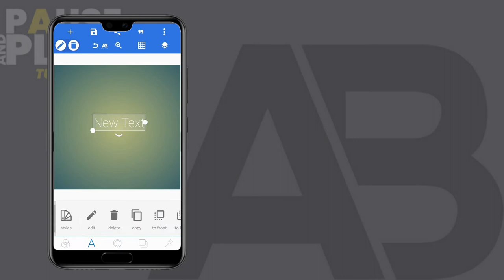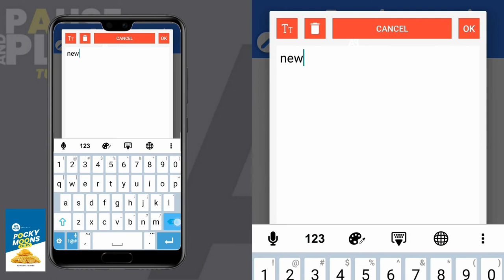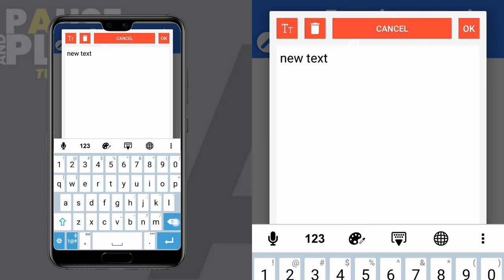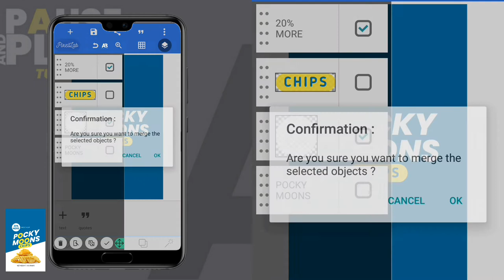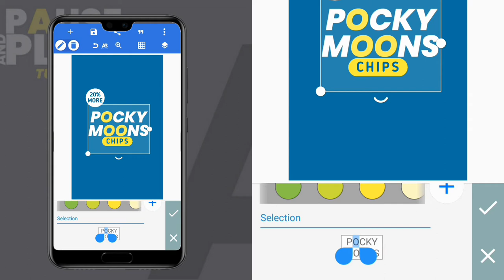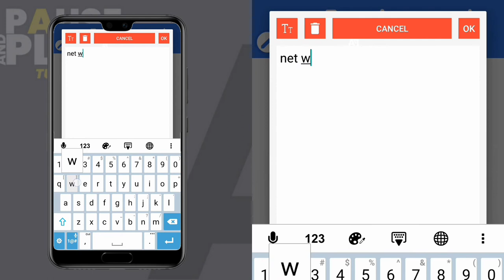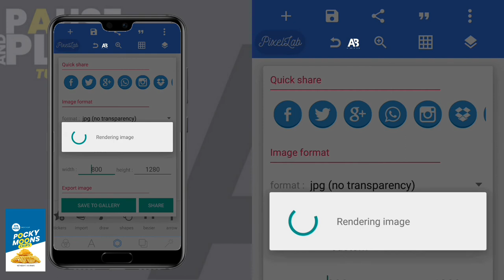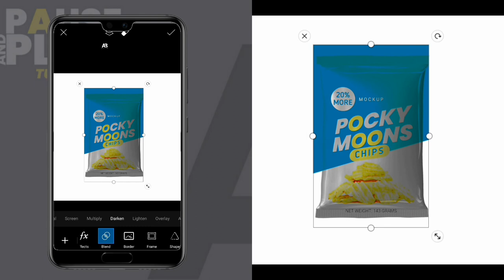How to create a Design for Packaging | Easy Pouch Mockup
Chanchadadan arf arf! Hello guys, welcome back to another video!

For this video I am going to show  a very easy on how to create a design for packaging and mockup it using smartphone. I use pixellab for the design then mockup with picsart app.

OTHER RELATED KEYWORD:
how to create a packaging design mockup in picsart,
how to create a packaging design mockup using smartphone,
how to create a product packaging design

2.  "Its fair use" No copyright is claimed and to the extent  that material may appear to be infringed , I assert that such alleged infringement is permissible under U.S. and Philippine copyright law. If you believe material have been used in an unauthorized manner, please contact the poster.
3. This Video is not associated with any company or products mentioned on the video.